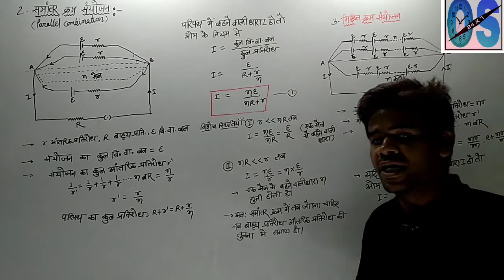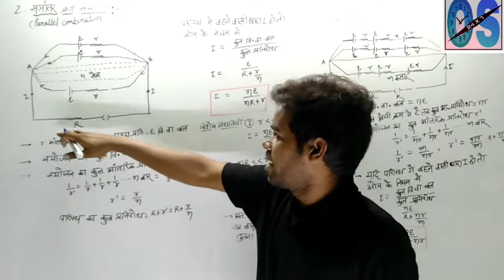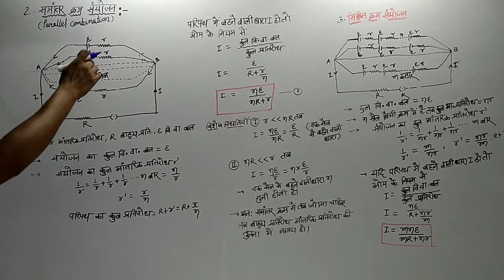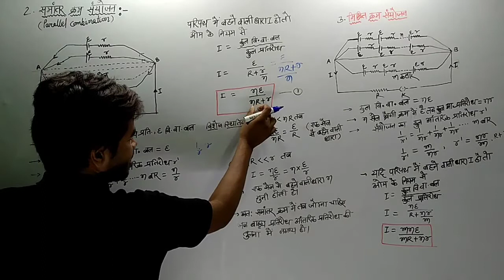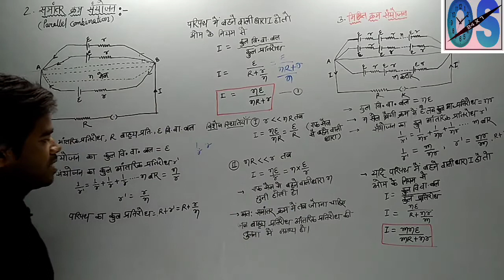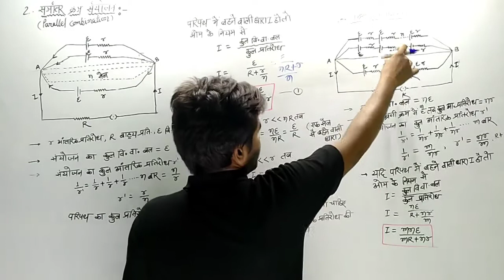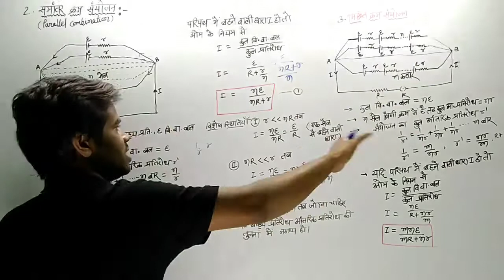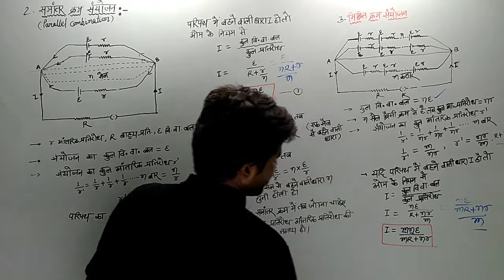(12th) Physics Current Electricity |Combination Of Cells |सेलों का समानांतर और मिश्रित क्रम संयोजन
We will here learn here about Parallel and Mixed Combination Of Cell how teh cells get connected

सेलों का समानांतर और मिश्रित क्रम संयोजन